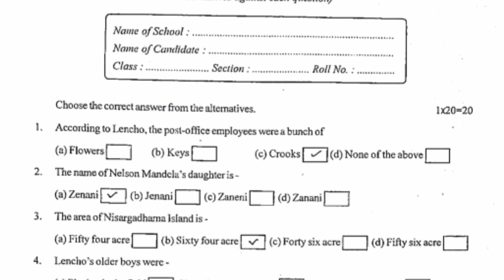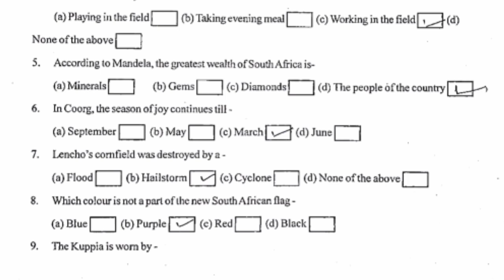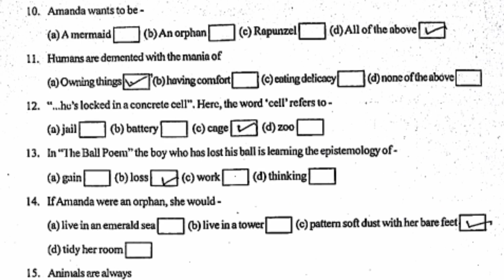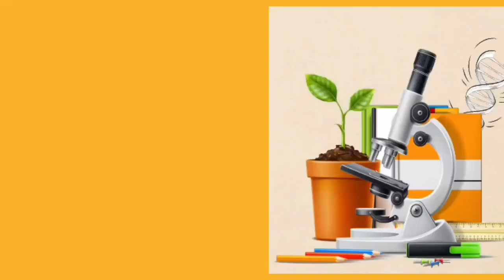English MCQ l Class 10 l Half Yearly Exam l 2022 l Dhubri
SCIENCE GURU - SAIKHUL SIR

REPORT WRITING

FOOD PRINT WITHOUT FEET

MIDNIGHT VISITOR

Important link for HSLC 2023

GENERAL SCIENCE
HSLC - 2023